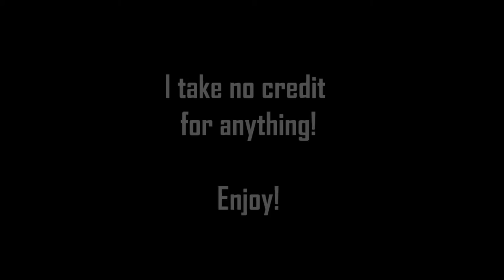"Vi har blivit rånade för helvete!" / "We have been robbed for fuck sake!"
From a swedish movie called Tic Tac! :)